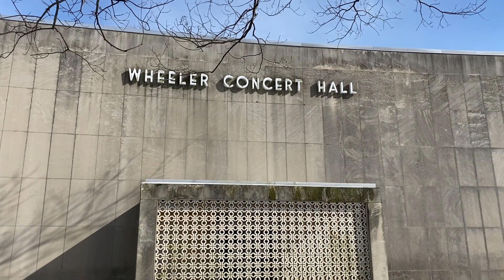UE Community Announcement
There will be an important UE community announcement at 9:00 a.m. CST. If you can’t join us live, the video will be posted for viewing immediately following the announcement.